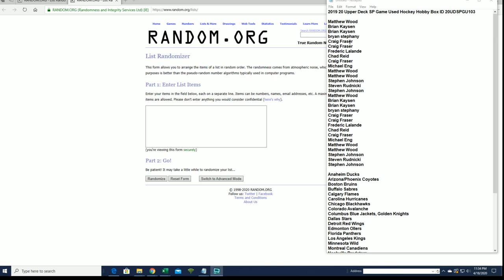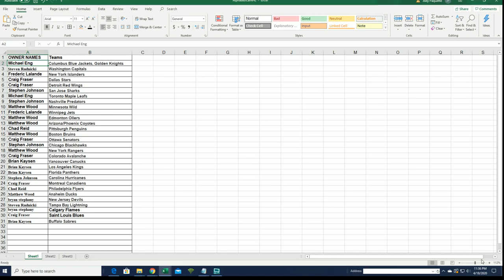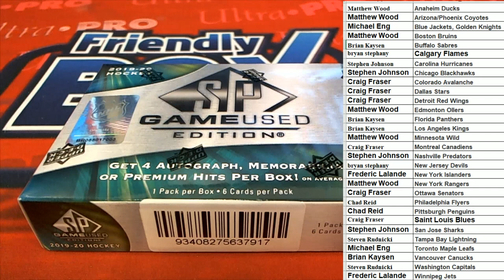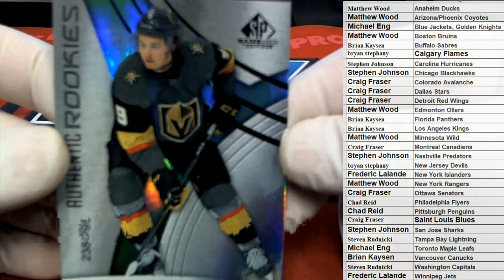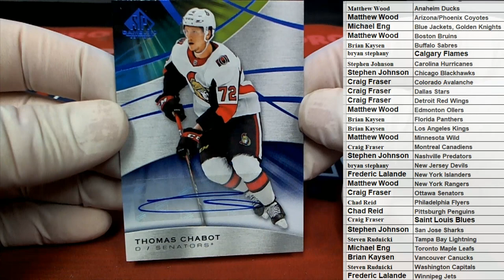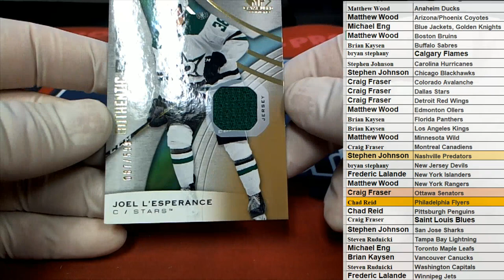2019 20 Upper Deck SP Game Used Hockey Hobby Box ID 20UDSPGU103